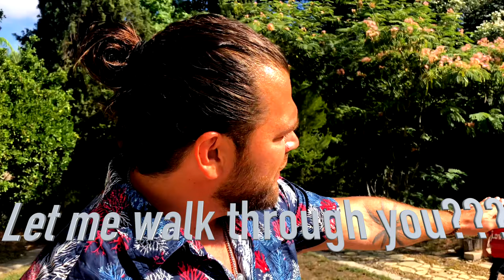Aquaman - Realtor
Some had said I remind them of Aquaman.. well, let me let my hair down and command you to use me as your REALTOR! DO it! NOW!

ok - thanks! love you!

Instrumental: "Palm Trees" by Ihaksi.

Former Police Officer - now living in sunny SoCal, doing what I love!

I want to work together to help you attain your American Dream.. I'm living mine!

CalDRE 02016722